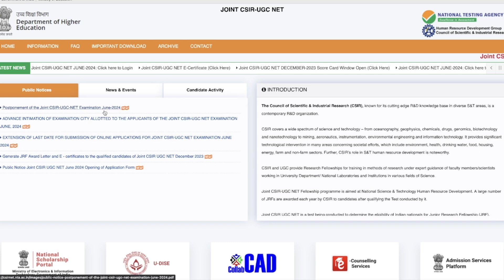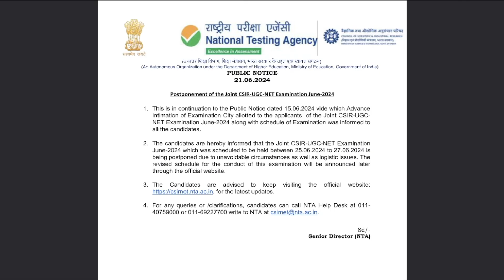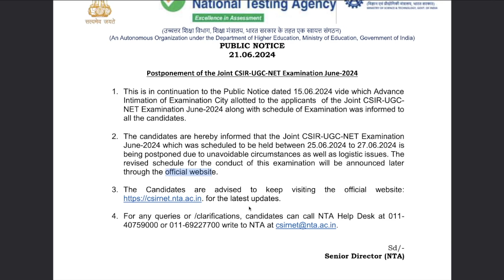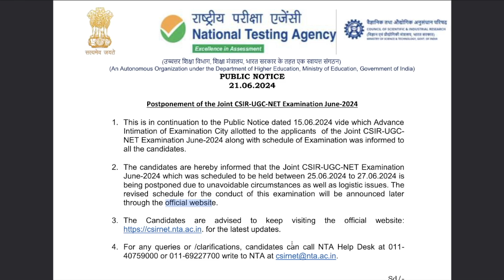CSIR NET JUNE 2024: Postponed | Official Notice | All 'Bout Chemistry